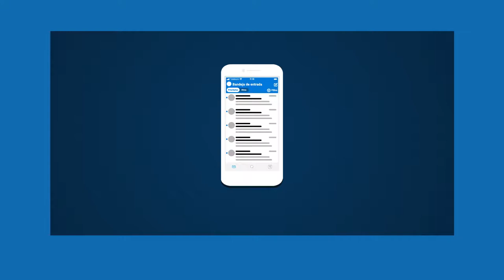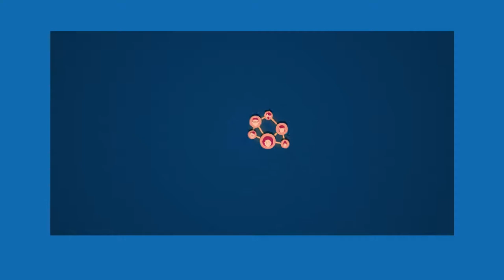El trabajo en el futuro